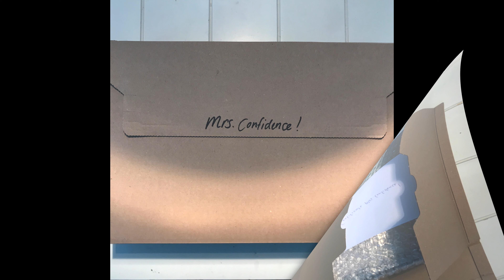When you buy my work....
Packing and unpacking my painting.

I use oil paint as a medium and I paint on wood that I prepare myself. In this video you can see how I wrap my painting for shipping if to the customer.